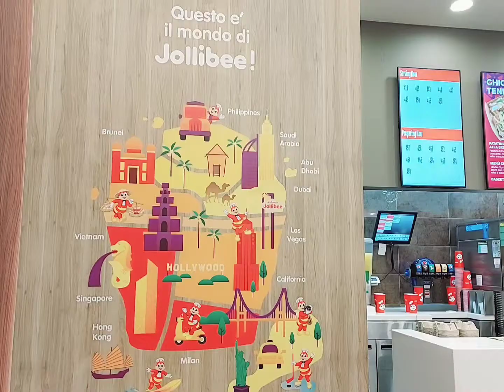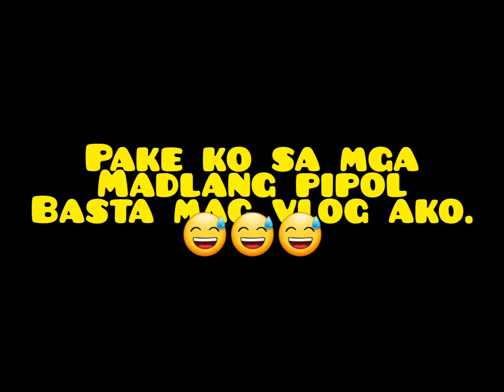JOLLIBEE in Milan Italy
Flew toMilan Italy for Jollibee